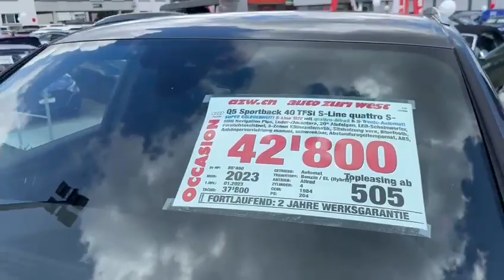AUDI Q5 Sportback 40 TFSI S line quattro